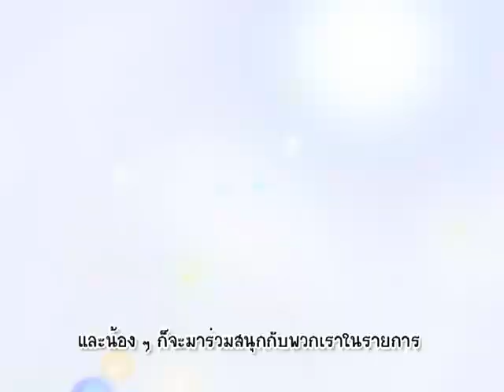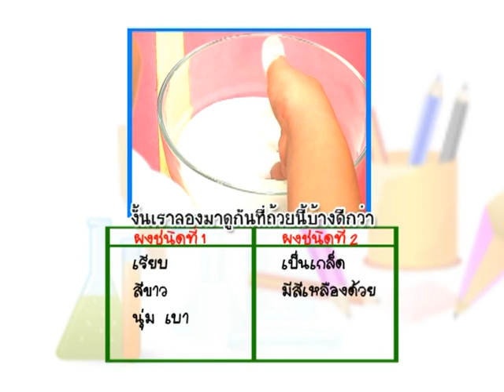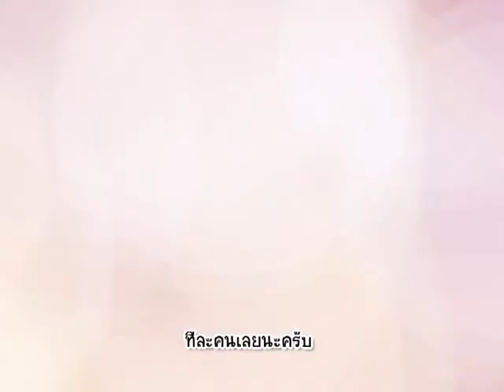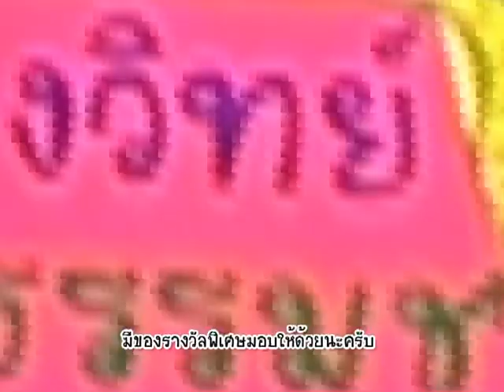รายการบ้านนักวิทยาศาสตร์น้อย ตอน ผงวิเศษช่วยชีวิต